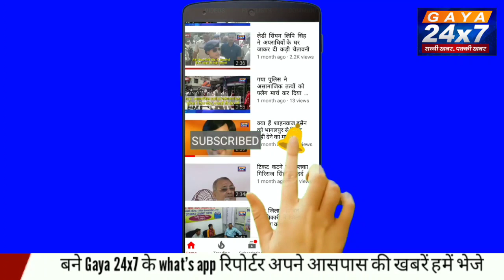हिमाचल में 38 हजार वोटों से BJP ने गंवाई सत्ता |Gaya24x7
हिमाचल में 38 हजार वोटों से BJP ने गंवाई सत्ता